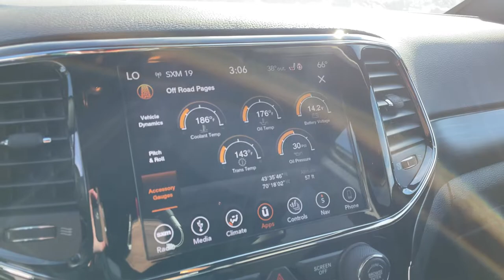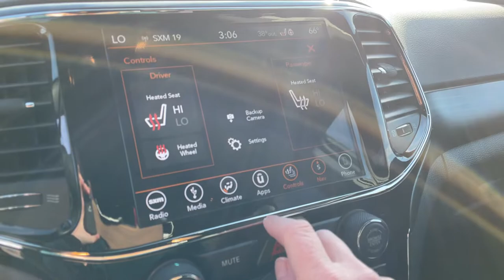2019 Jeep Grand Cherokee Altitude / Car Tour with Heather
2019 Jeep Grand Cherokee Altitude with all black everything and just over 60k miles. Check our this quick car tour!
We get cool trade-ins all the time and we service most makes and models as well.
Stock number 6303B is available for immediate delivery at Portland Volvo in Scarborough Maine.
Details:
115V Auxiliary Power Outlet, 1-Year SiriusXM Radio Service, 1-Yr SiriusXM Guardian Trial, 4G LTE Wi-Fi Hot Spot, 5-Year SiriusXM Traffic Service, 5-Year SiriusXM Travel Link Service, 8.4" Touchscreen Display, Altitude Grille, Altitude IV Package, Apple CarPlay, Auto-Dimming Rear-View Mirror, Black Suede Seats w/Black Stitching, Body Color Claddings, Body Color Fascia, Body Color Shark Fin Antenna, Dark Day Light Opening Moldings, Dark Headlamp Bezel Finish, Dark Lens Taillamps, Front Accent/Body Color Fascia, Gloss Black Rear Fascia Applique, Google Android Auto, GPS Antenna Input, GPS Navigation, HD Radio, Instrument Cluster w/Off-Road Disp. Pages, Integrated Center Stack Radio, Integrated Voice Command w/Bluetooth, Jeep Black Gloss Badging, Power 4-Way Driver Lumbar Adjust, Power 8-Way Driver/Manual Passenger Seat, Power Liftgate, Quick Order Package 2BZ Altitude, Radio: Uconnect 4C Nav w/8.4" Display, Rear Accent/Body Color Fascia, Rear Fascia Black MIC Step Pad, Security & Convenience Group, Security Alarm, Single Exhaust w/Bright Tip, SiriusXM Satellite Radio, SiriusXM Traffic Plus, SiriusXM Travel Link, Steering Wheel Mounted Audio Controls, Universal Garage Door Opener, USB Host Flip, Wheels: 20" x 8.0" Gloss Black Aluminum. 2019 Jeep Grand Cherokee Altitude 3.6L V6 24V VVT 4WD 8-Speed Automatic 4D Sport Utility Diamond Black Crystal Pearlcoat 18/25 City/Highway MPG CARFAX One-Owner. Clean CARFAX.

Portland Volvo Certified! Includes a 3 month/3,000 mile powertrain warranty. Upgraded warranties available. See your salesperson for details.